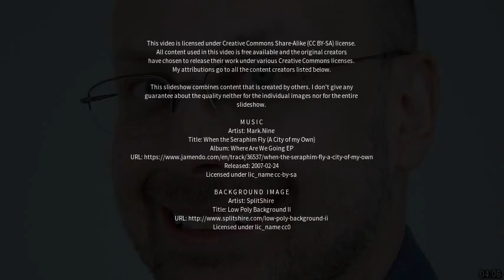Best places to visit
Best places to visit - Gunnislake (United Kingdom) Best places to visit - Slideshows from all over the world - City trips, nature pictures, etc.